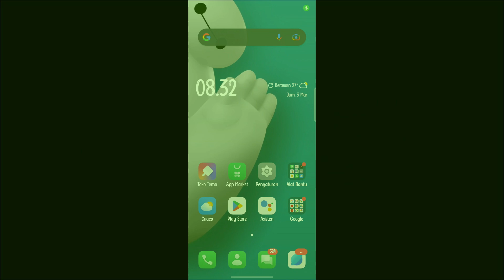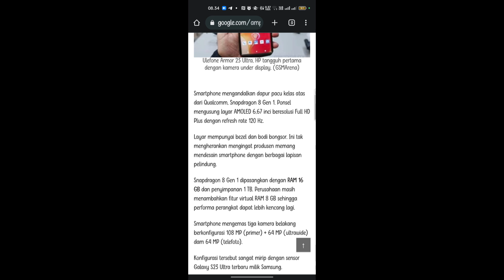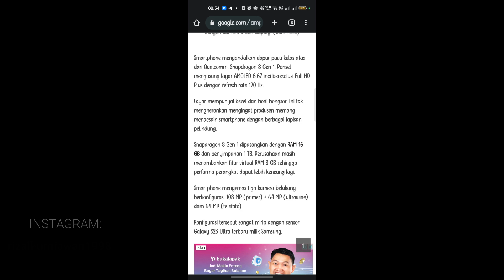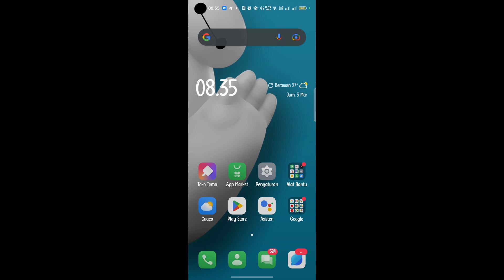Inilah spesifikasi Ulefon Armor 23 Ultra yang meluncur di MWC 2023